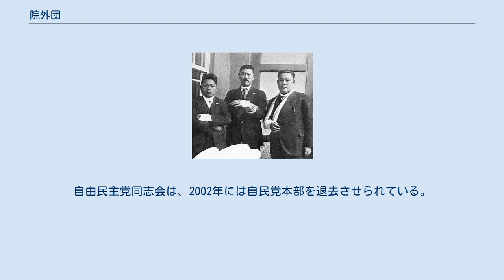院外団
立憲民政党の院外団員。
1931年（昭和6年）3月撮影。
 院外団（いんがいだん）は、昭和戦前・戦中期の日本の保守政党において、議院外の政党活動に従事した非議員からなる集団のことである。
 自由民権運動時代の壮士の流れをくむ。
日本の保守政党は名望家政党である。
また、1890年（明治23年）に衆議院が開院されると、党の要職に就くのは衆議院議員にほぼ限られるようになった。
初期の議会は制限選挙だったので、選挙権も被選挙権も持たない支持者が大勢を占めた。
そして、一般の支持者は、政党としてはほとんど組織化されておらず、非議員の党員・支持者は院外団によって、事実上の下部組織として機能するようになった。
院外団は演説会場の警備や議員の護衛、さらには他党の演説会場に乱入したり有権者の動員を行ったりすることもあった。
時には殺し合いに発展したこともあった。
 1892年（明治25年）、楠本正隆らが組織した民党（自由党）の院外団が始まりとされる。
1903年（明治36年）12月1日、立憲政友会が「立憲政友会院外団」として正式に組織化した。
当初は入団者を国政選挙立候補経験者や古参党員に限定したため、護衛兼青年部として「鉄心会」も組織された。
「鉄心会」はやがて院外団の中心となり、郵政事件では大和民労会とともに吉田磯吉の九州側と対峙した。
後に議員となった大野重治、大野伴睦らを輩出した。
1928年（昭和3年）のデータでは、東京府だけで政友会・民政党各1300人ほどの院外団がいたという。
構成員には元衆議院議員をはじめ、生活に困って入団した者まであり、中には院外団活動をしているうちに見込まれて院内活動を志し、大野伴睦のように衆議院議員に転じて衆議院議長・自由民主党副総裁にまで出世した例もある。
出身者いわく「決して暴力団ではなかったが、まあ腕力団ぐらいのことはあった」。
 戦後の自由党、日本民主党にも院外団が作られた。
1955年（昭和30年）、保守合同で自由民主党が成立すると、「自由民主同志会」（1968年より「自由民主党同志会」）として院外団も合同した。
自由民主党同志会は自民党本部内に事務所を持っていたが、議員による支持者の組織化が進み、歴史的使命を半ば終えていた。
一般の支持者は政治家の後援会員として、政治家志望者は議員秘書や党職員として吸収されていった。
自由民主党同志会は、2002年には自民党本部を退去させられている。